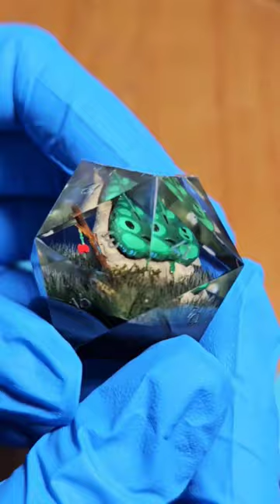Snag one at cassiopeiadice.com